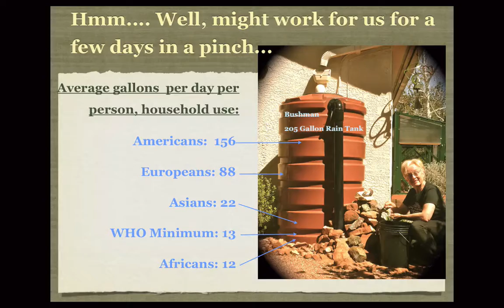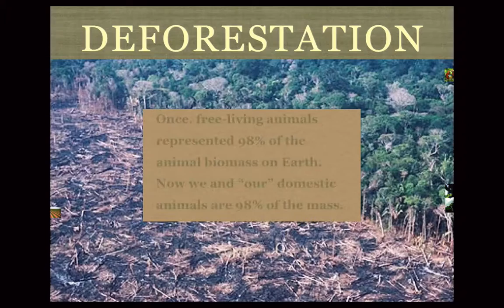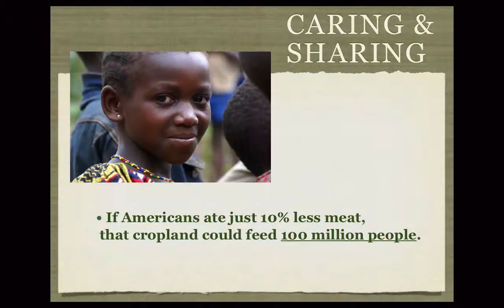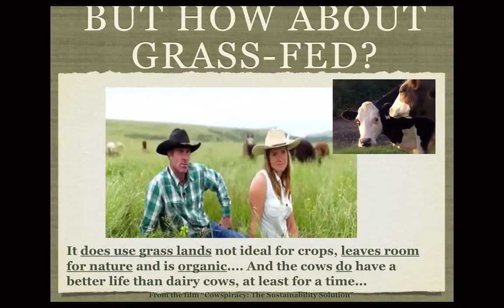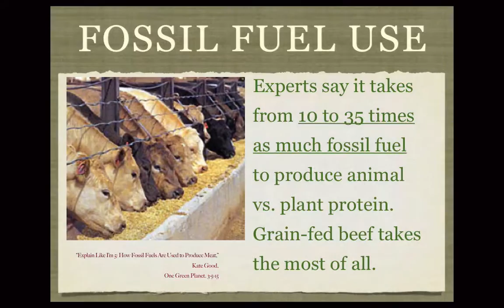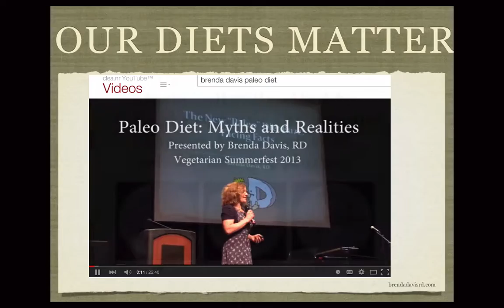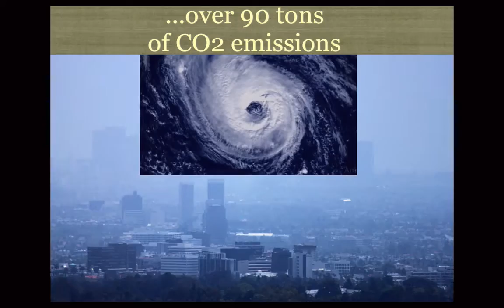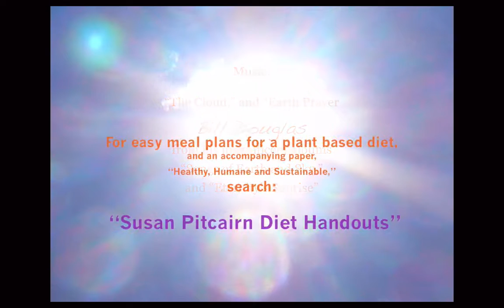The Sustainability Imperative : Why Diets Matter. Susan Pitcairn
A beautiful meditative presentation with slides and music revealing the urgency of moving away from animal-centered diets, which are depleting  and destroying our aquifers, oceans, rain forests, soils and fossil fuels, while taking food out of the mouths of one billion of the world's poor. The good news: we each make a signficant difference! FInd out just how much!
Produced by Susan Pitcairn, co-author, "Dr. Pitcairn's Complete Guide to Natural Health for Dogs and Cats." Modified from a longer presentation, "Healthy, Humane and Sustainable: Feeding Our Animals and Ourselves in the 21st Century," given to holistic veterinary conferences  in 2015.